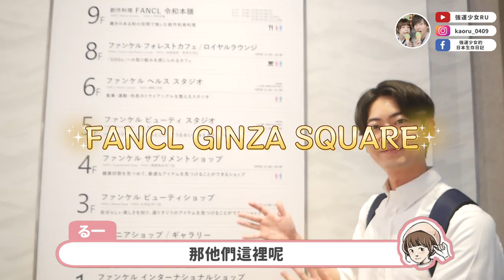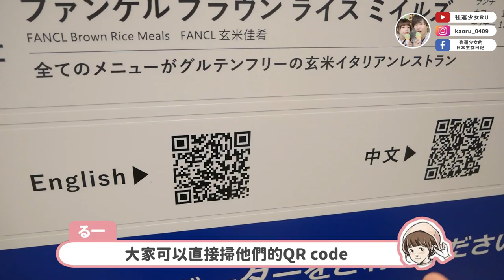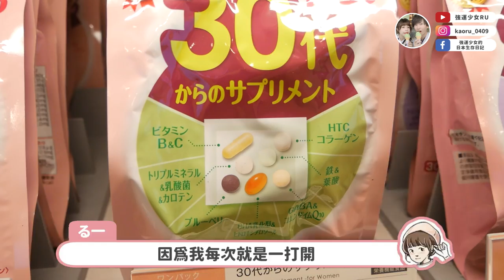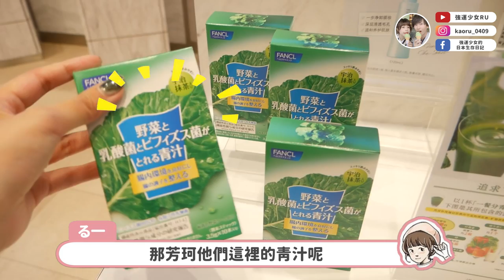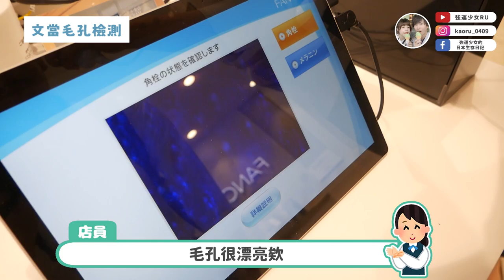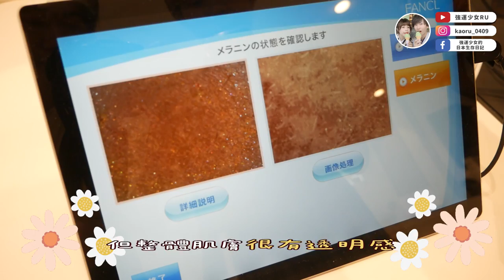不藏私大公開🔥陪我們下班去買日本藥妝、生活用品✨日本人真正在買的藥妝保健食品！FANCL銀座旗艦店攻略！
下班我和文當去了一趟FANCL位於銀座的旗艦店FANCL GINZA SQUARE！
一開始收到邀請時，沒有想到地點這麼方便，東西這麼齊全，有吃又有得買又好玩！
一樓的國際免稅店有賣很多芳珂的人氣產品，還有多語言對應的人員，大家來買東西的時候，不用擔心語言不通的問題💓
這一次印象最深刻的也是店員狂推的產品，日本限定的黑色溫和卸妝油✨
裡面含有炭素、吸附泥等四種毛孔護理成分，輕盈的黑色油脂能融入毛孔，溶解黑頭粉刺和毛孔裡的汙垢，讓肌膚變的滑順舒服！
地下1層的玄米義大利餐廳也很推薦情侶來約會！
沒想到青汁這麼好喝！推薦給大家！
歡迎大家來日本旅遊時，來芳珂體驗看看喔❤️
大家對哪一樣產品最有興趣呢？

※免稅活動的禮物依照當時店裡活動會有變更